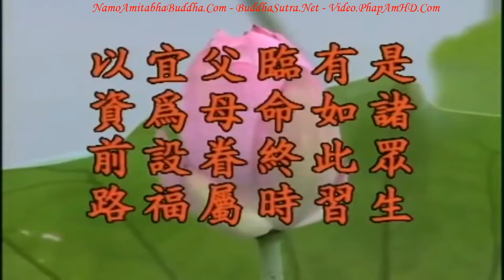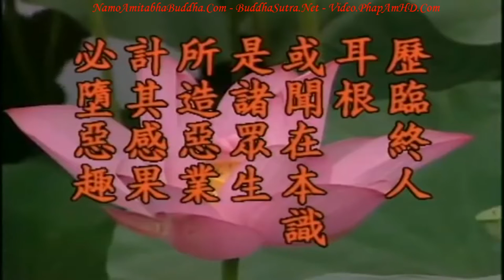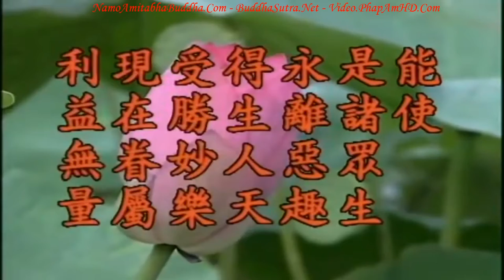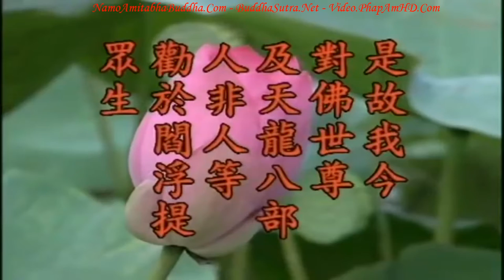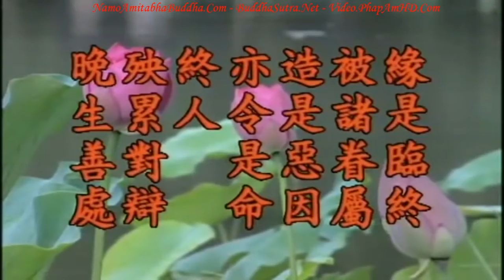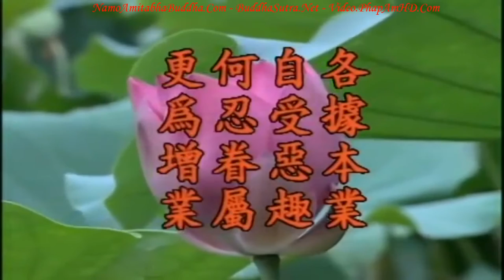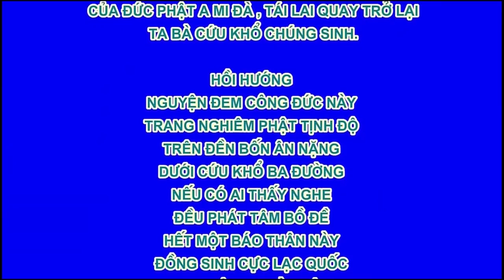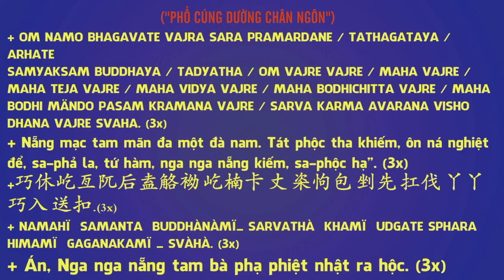Kinh Địa Tạng Bồ Tát Bổn Nguyện tập 52 102 Lão Pháp Sư Tịnh Không R